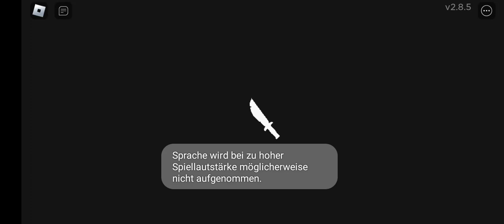28. Juni 2023